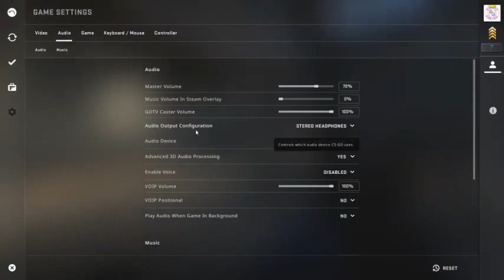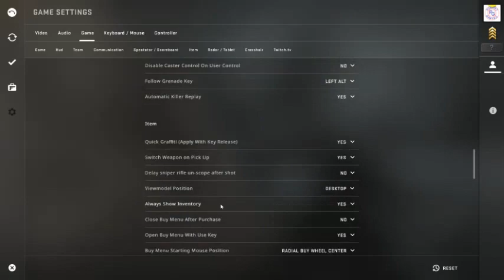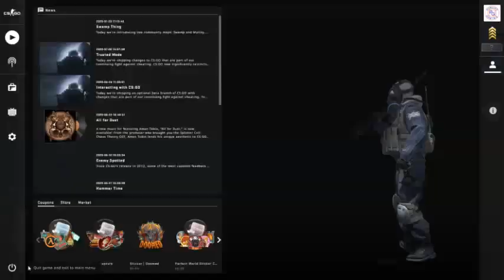[1] Global Skirmishes (Let's Play Counter-Strike Global Offensive w/ Poncho)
Counter-Strike Global Offensive:
Counter-Strike: Global Offensive (CS:GO) is a multiplayer first-person shooter video game developed by Valve and Hidden Path Entertainment. It is the fourth game in the Counter-Strike series and was released for Windows, OS X, Xbox 360, and PlayStation 3 in August 2012, while the Linux version was released in 2014.